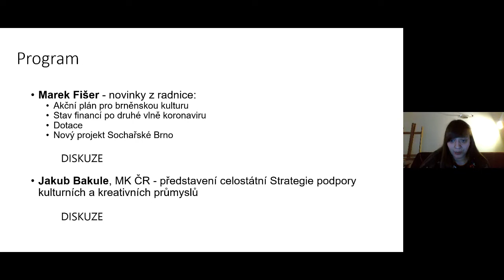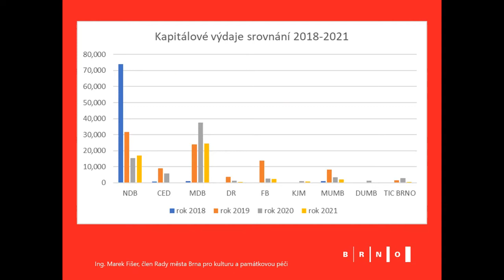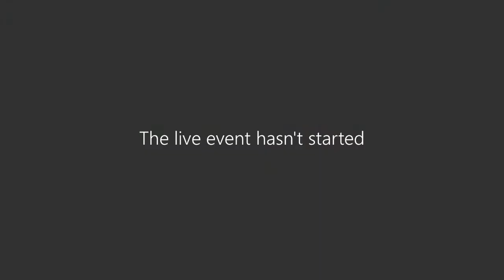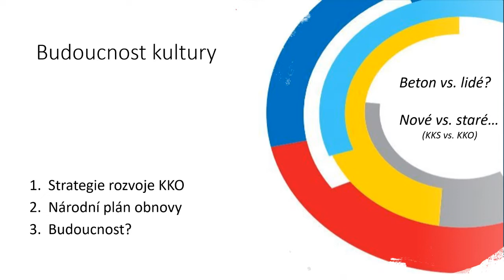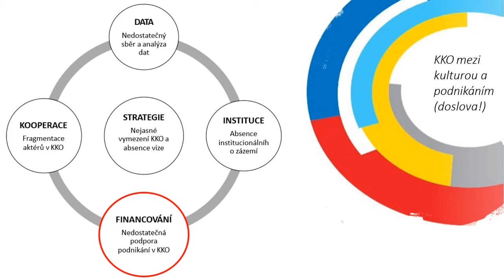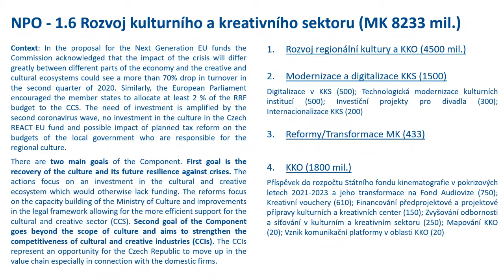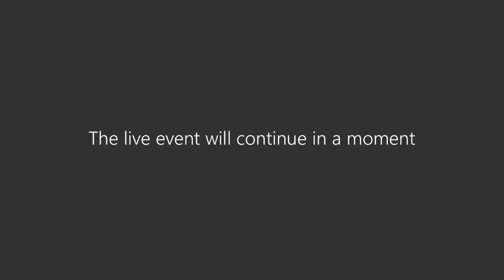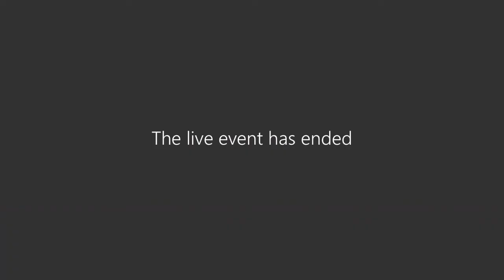XI. Brněnský kulturní parlament: Kulturní strategické dokumenty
XI. setkání Brněnského kulturního parlamentu, online přes MS TEAMS